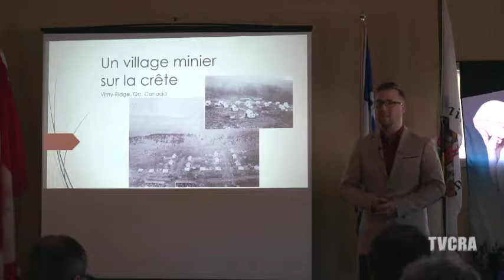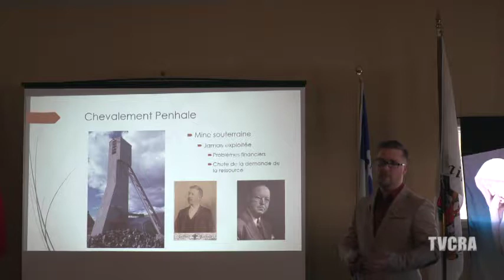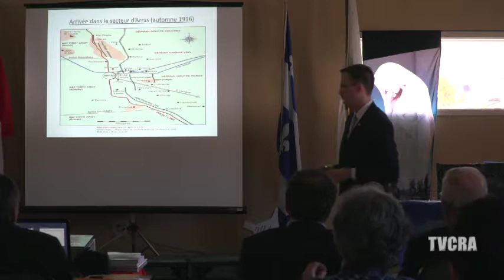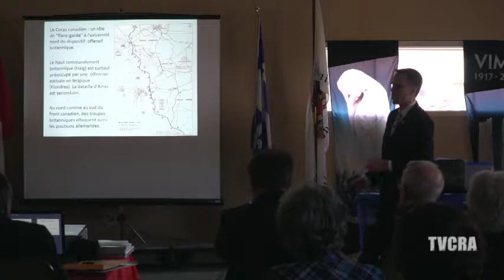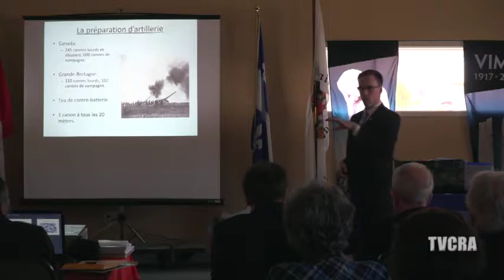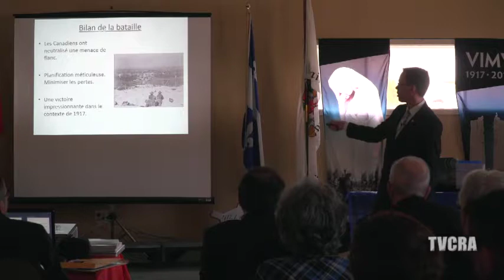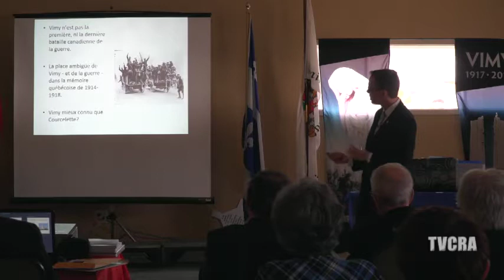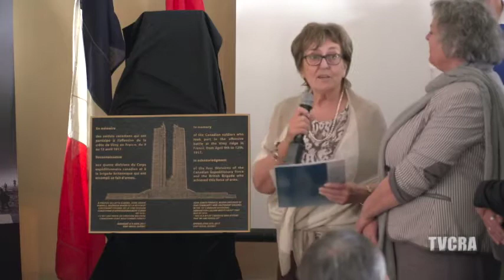Zoom Appalaches/ 9 avril 2017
100 ans de Vimy Ridge montage Intégral.  Événement commémoratif.